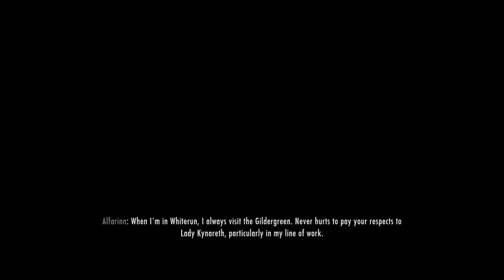part 22, Xanathar von Collector of Skyrim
Xanathar kills a dragon, enrolls in college, and skips his first college class to meet an old insane man in an iceberg.